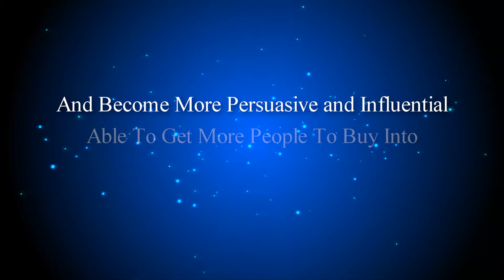NS-NLP Practitioner Certification Training Trainer @ 2016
Unlock Your True Potential Using Powerful Neuro-Semantics & NLP Strategies To Create Massive Results, Fast

Finally, you could experience your world in a whole new way,
noticing things you never saw before, experiencing things you never felt before, detecting clues in people's language you never heard before.